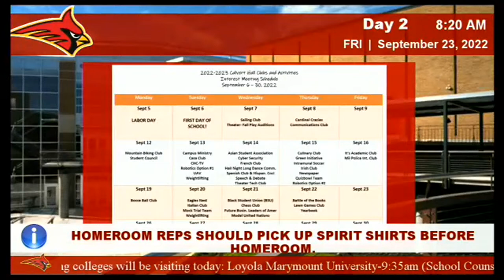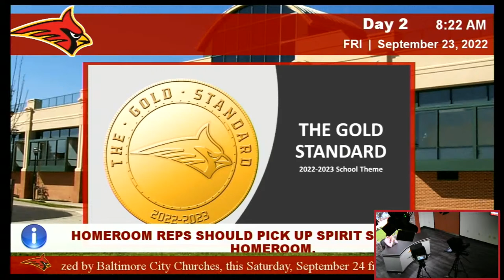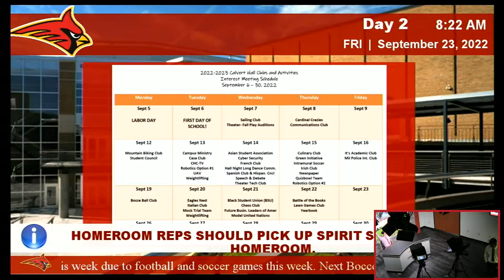CHC-TV | September 23, 2022